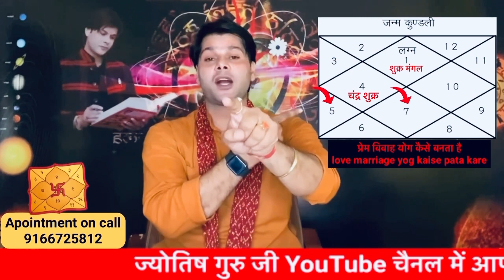प्रेम विवाह होगा या नही कैसे पता करें / love marriage yog kaise banta hai / jyotish guru ji